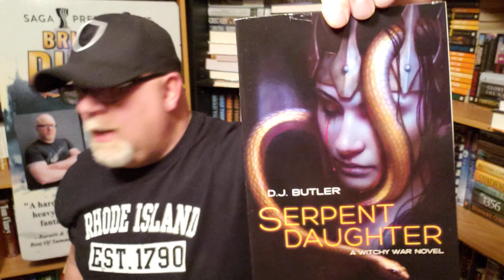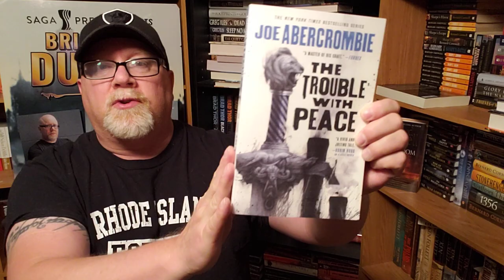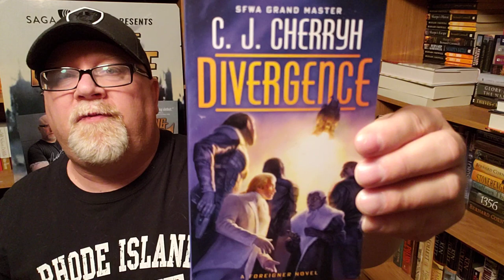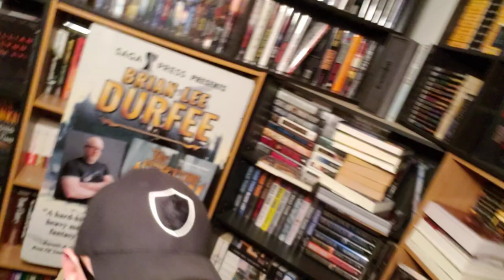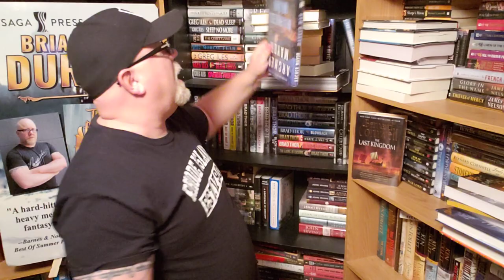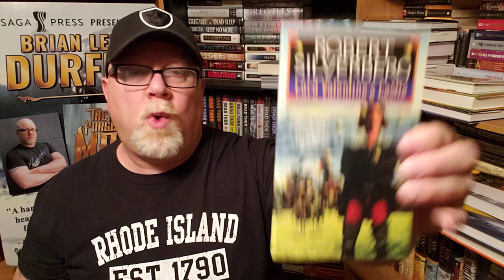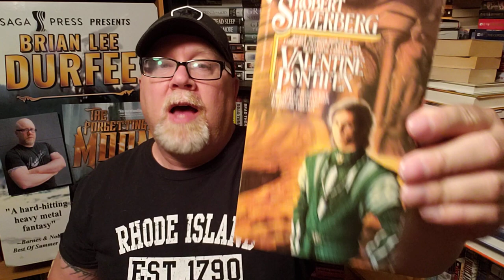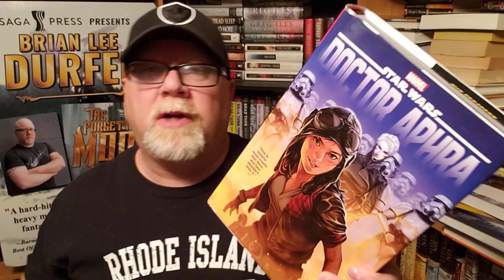BOOK HAUL (October 2021)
Wherein our hero Durfee shows you all the books he bought in October of 2021.